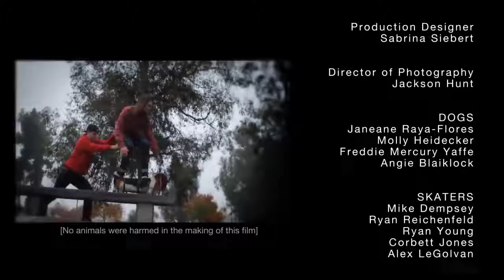Nuevo deporte extremo! "PERRINETA" LOL